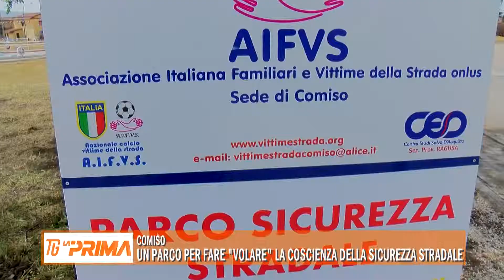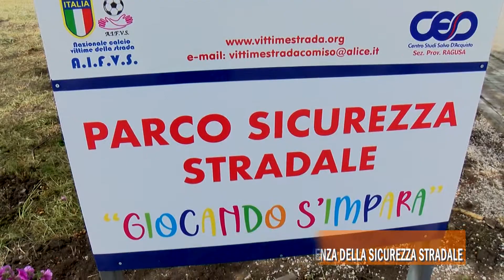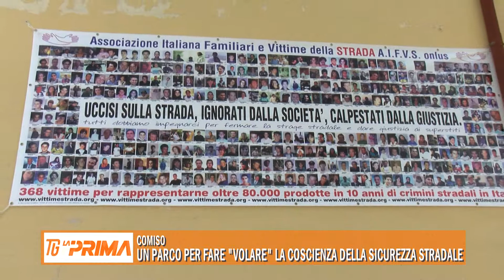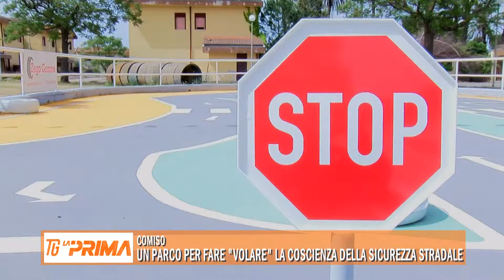Un parco per fare “volare” la coscienza della sicurezza stradale